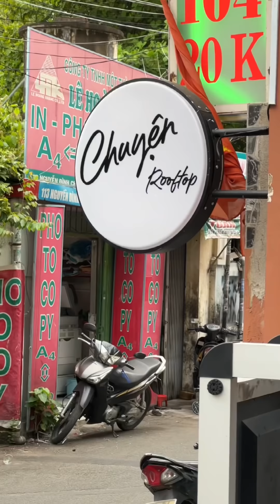Ngôi nhà xinh như cổ tích nằm trên tầng thượng - TIKTOK CAO HOÀNG MẪN